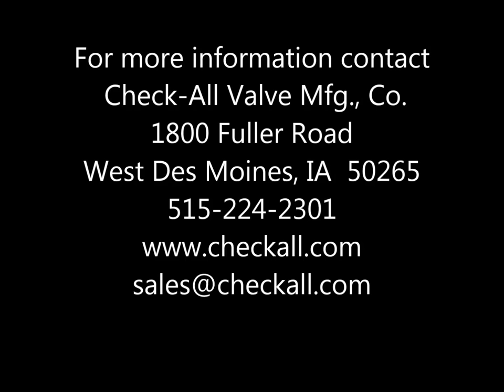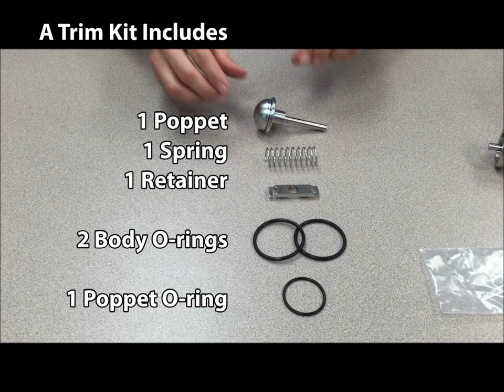Check-All Valve: 3A Sanitary Check Valve Disassembly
How to disassemble/reassemble Check-All Valve sanitary check valve for cleaning.